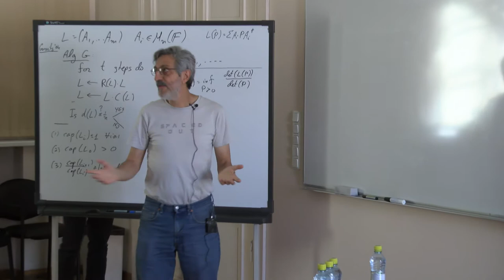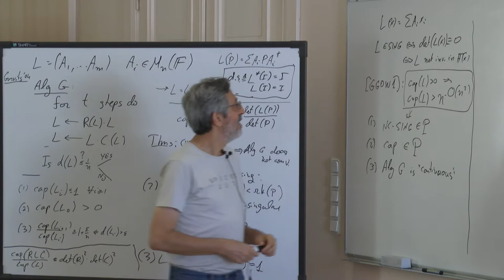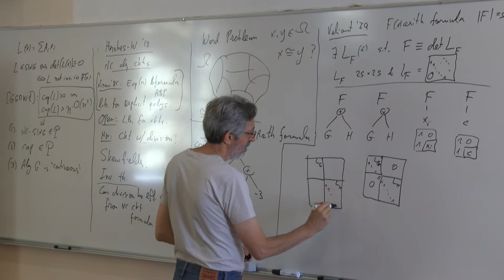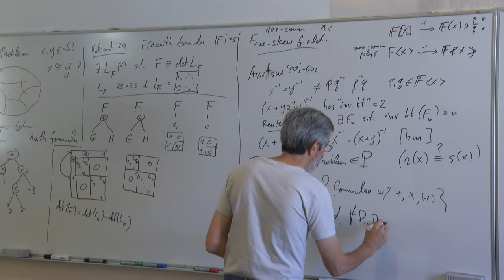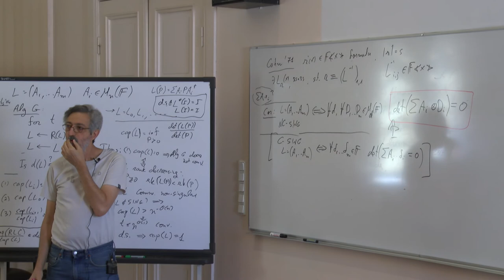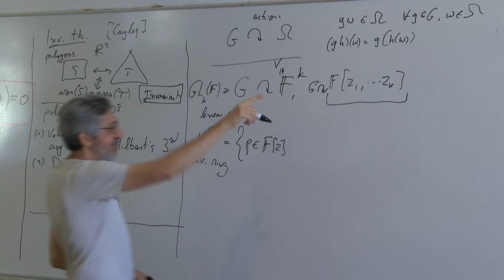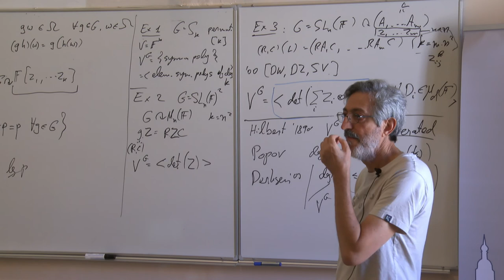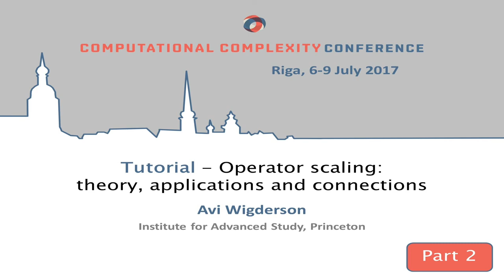Computational Complexity Conference 2017, Day 2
Computational Complexity Conference 2017: Avi Wigderson tutorial "Operator scaling: theory, applications and connections" Day 2